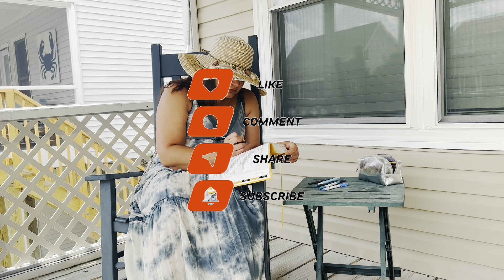Quiet Time Together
Quiet time at the beach house